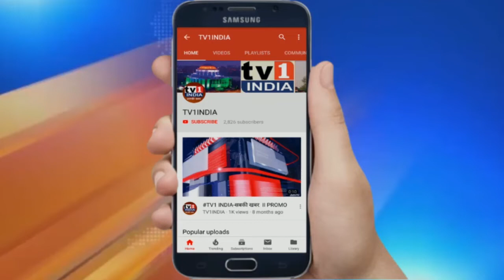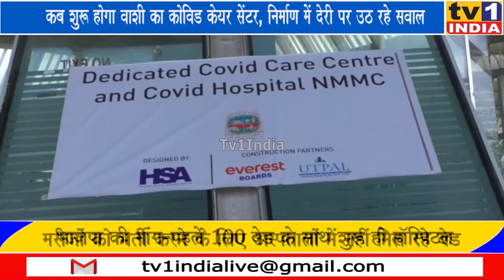COVID अस्पताल के नाम पर बड़ा घोटाला ! निर्माण में देरी पर BJP नेताओं ने उठाया सवाल :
NMMC के COVID अस्पताल के निर्माण में देरी पर सवाल | भाजपा की मांग, 100 बेड से शुरू करें हॉस्पिटल